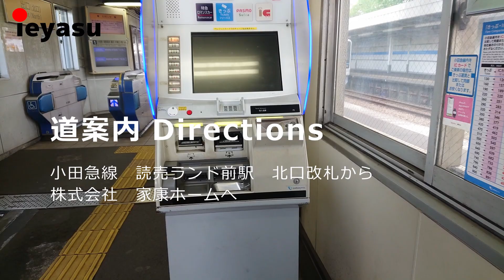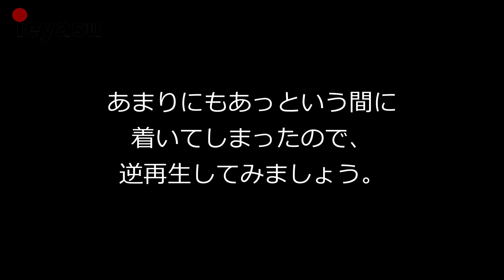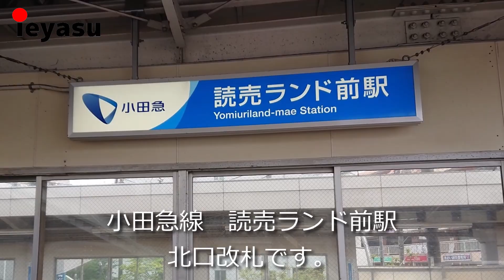【家康ホーム】【道案内】小田急線「読売ランド前駅」【北口改札】から【株式会社 家康ホーム】へ。北口改札は、こざっぱりした側の改札です。ゲイバー伝がある側です。動画の後半戦に注目。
【小田急線　読売ランド前駅　北口改札】から【株式会社　家康ホーム】への道案内動画
小田急線　読売ランド前駅　北口改札から徒歩１分で、南口改札からは徒歩3分です。
エキテンの道案内動画用に作成致しました。

後半戦は、ふざけてますが「どっから来たんだよ！」とツッコミを入れて頂けると、飛び上がって喜びます。

後半戦のふざけた部分の動画や写真は、ニコニ・コモンズのインターネット利用可能及び商用目的利用自由のものをお借り致しました。

お仕事しながら編集しているので、途中だんだんと訳が分からなくなったりしているので、編集がおかしくても暖かい目で見守ってやって下さい。

多少、面白くなきゃ誰も見ないだろ？と思っているので、いずれ面白い動画が作れればなーとか思ってます。

不動産屋のTouTubeって、面白い動画ないんだよねー

まー真面目な商売だからねー

【毎日の生活を楽しくする】が弊社のキャッチフレーズなので、楽しくなきゃ！

て事で、修行致します。

社　　　名　：株式会社　家康ホーム
代表取締役　：井上　達也
住　　　所　：〒214-0037　神奈川県川崎市多摩区西生田1丁目12番1
交　　　通　：小田急小田原線「読売ランド前」駅　徒歩１分（北口改札の目の前）
営 業 時 間 ：9：00～18：00
定　休　日　：毎週水曜日
事 業 内 容 ：不動産の売買仲介、賃貸仲介、アパート・マンション管理、リフォーム工事請負、不動産コンサルティング業務、リノベーション業務、原状回復工事